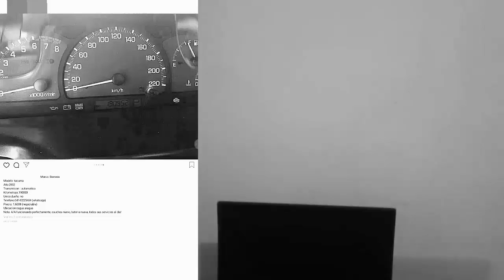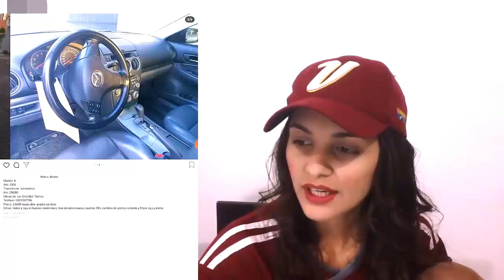¿CUÁNTO VALE un CARRO en VENEZUELA? 🇻🇪🚘🤯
Hoy les mostrare: ¿Cuánto cuesta un carro en Venezuela? Estos son los precios más baratos.